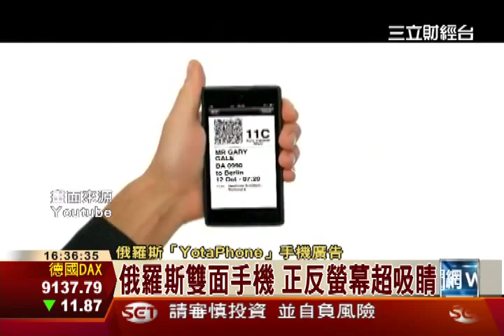俄羅斯雙面手機 正反螢幕超吸睛│三立財經台CH88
最近彎曲螢幕手機話題火熱，現在俄羅斯還打造出雙面手機，正面是LCD彩色螢幕，背面是「E-Paper」電子紙螢幕，甚至背面E-Paper螢幕，在手機沒電時還是可以顯示，令人大開眼界。預計這支雙面手機，在今年年底就會正式開賣